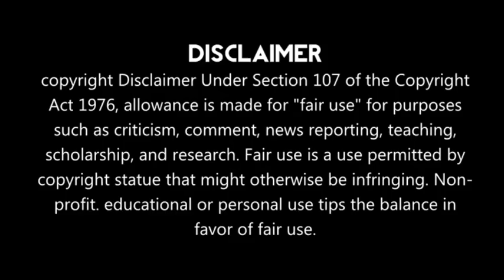Yeh rishta kya kehlata hai upcoming twist | Romit raj ready for entry in the serial